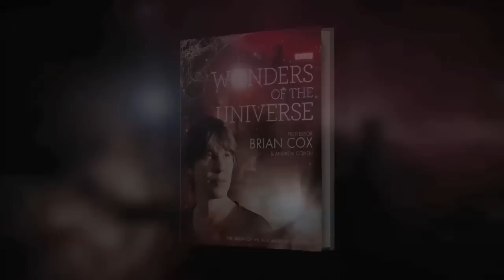Prof Brian Cox how the heavier elements formed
Great video that I wanted on my list of important topics. Dr Cox is an excellent PR guy for science and I really hope he will turn out a lot more videos in the near future.